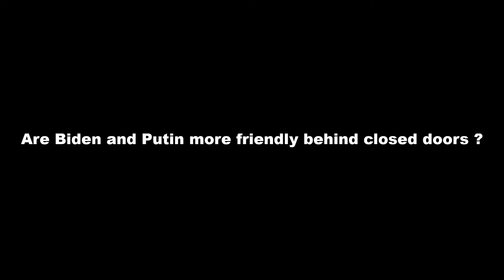Are Biden and Putin more friendly behind closed doors ?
Not trying to say what some will calm is a conspiracy theory, but I think I it's a question worth asking. And even something worth talking about. Comments are opened.